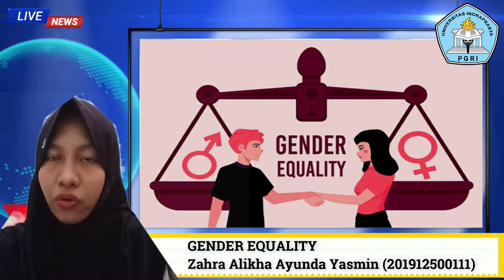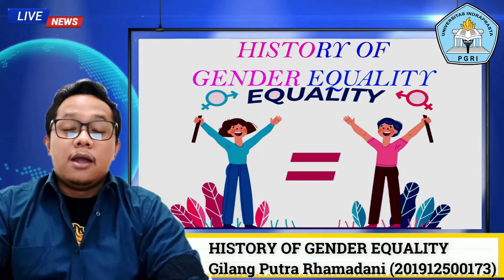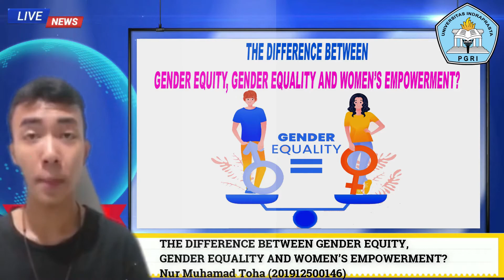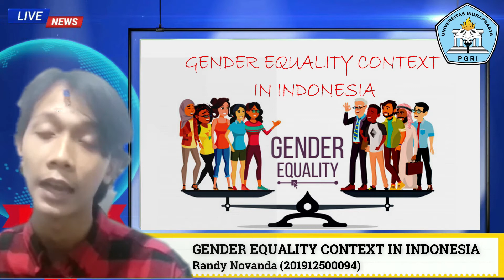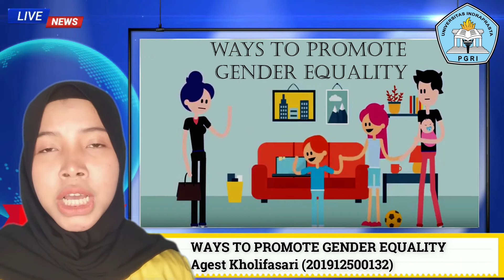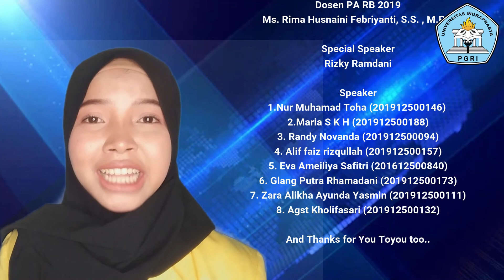GENDER EQUALITY TALK. With Volunteer Bewithyou.idn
hallo guys.. today i want to talk with you about gender equality.. and today im not alon.. here i accompanied with some of my firends.. so this ih are:
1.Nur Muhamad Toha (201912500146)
2.Maria S K H (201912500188)
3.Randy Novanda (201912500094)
4. Alif faiz rizqullah (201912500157)
5. Eva Ameiliya Safitri (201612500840)
6. Gilang Putra Rhamadani (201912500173)
7. Zahra Alikha Ayunda Yasmin (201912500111)
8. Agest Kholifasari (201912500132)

and here i have special resource from Bewithyou.idn. corius about it? so let's we start it..